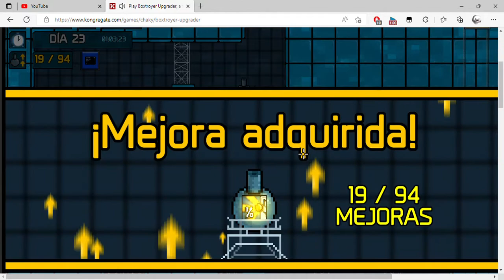Play Boxtroyer Upgrader, a free online game on Kongregate and 1 more page Personal Microsoft​ Ed